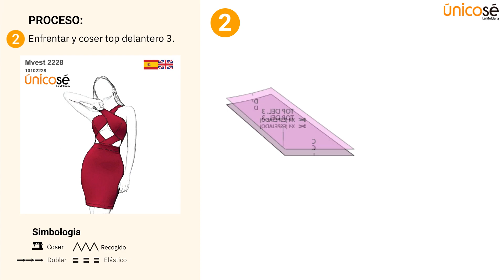Proceso de costura: Moldes / Patrón VESTIDO AJUSTADO MUJER 2228